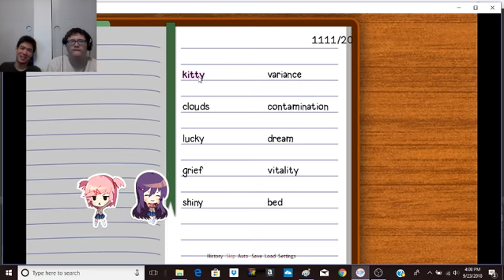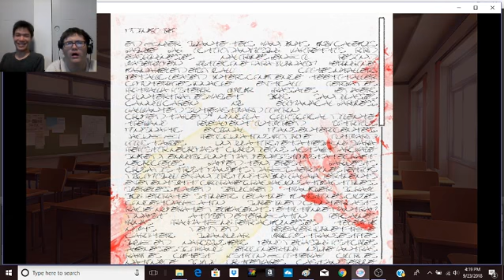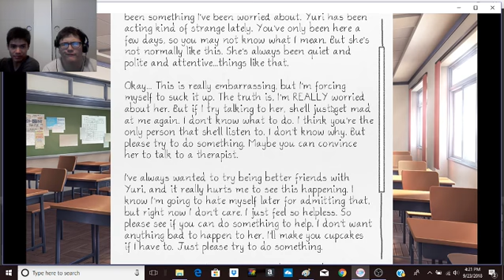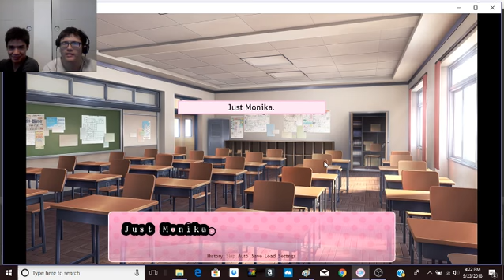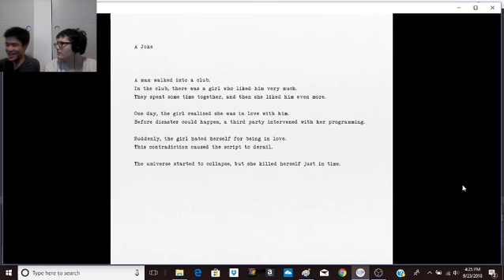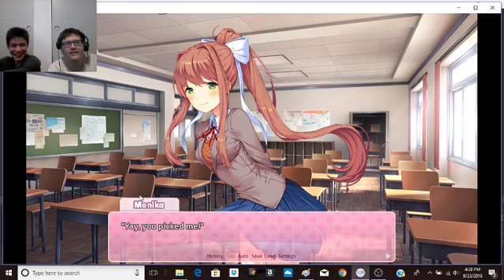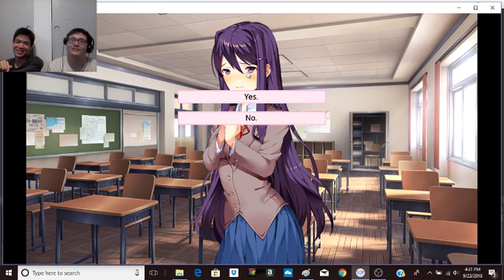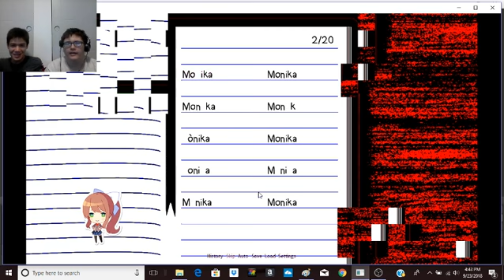The Good Ending - Part 10 - Doki Doki Literature Club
I thought for a moment like: "Glitching my own channel URL would be stupid as hell."